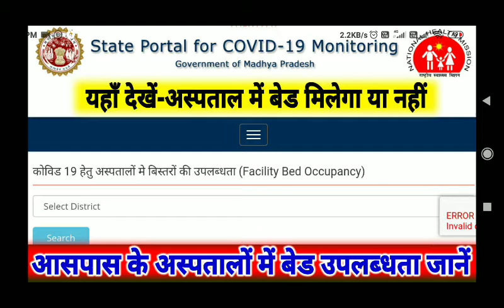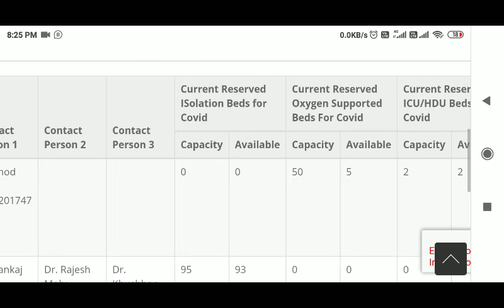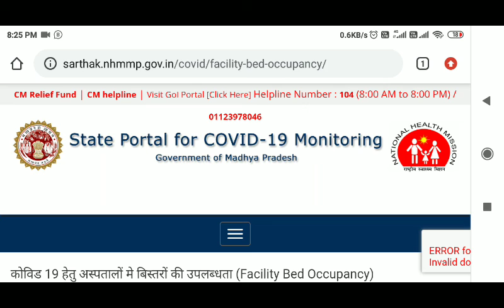अस्पतालों में बेड की उपलब्धता कैसे देखें Video by ShyamSundarVais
लिंक
sarthak.nhmmp.gov.in/covid/facility-bed-occupancy/

1. YouTube

2. Facebook

3. Instagram

4. Twitter

6. Telegram

7. Whatsapp

8. Messenger